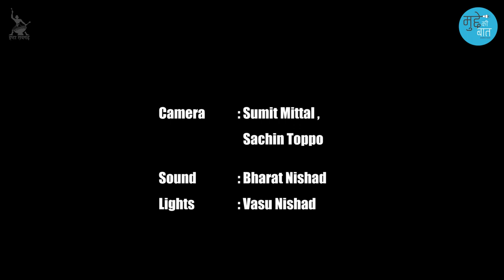Mudde Ki Baat - Premchand Anniversary Special - प्रेमचंद विशेषांक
प्रेमचंद भारत के सबसे प्रसिद्ध साहित्यकारों में से एक है। उनकी कहानियों में भारत की संस्कृति और परंपराओं की स्पष्ट झलकियां दिखती है। मुद्दे की बात के इस एपिसोड पर देखिये प्रेमचंद की कहानी नशा पर केंद्रित चर्चा।

Produced by : IPTA Raigarh
Edited by : Ajay Athaley